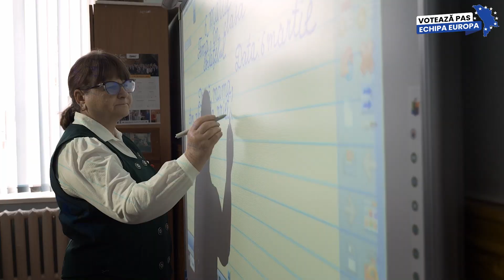Dan Perciun: „Avem un plan bine pus la punct despre cum să îmbunătățim lucrurile în educație”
Ministrul Educației și Cercetării, Dan Perciun: „Vrem ca toți copiii, din orice sat îndepărtat, să aibă aceleași condiții de învățare și activități care îi ajute să se dezvolte. Ne-am asumat să creștem prestigiul profesorilor. Avem un plan bine pus la punct despre cum să îmbunătățim lucrurile în educație.

Vom investi în formarea cadrelor didactice prin programul „Investim în profesori”, vom acoperi costurile de recalificare. Vom face tot posibilul pentru ca să asigurăm condiții bune de învățare în toate instituțiile de învățământ, iar în fiecare raion să avem cel puțin o școală-model dotată la cele mai înalte standarde educaționale.

Pentru aceasta vom asigura cu dispozitive digitale și toată tehnica necesară, în așa fel încât copiii noștri să aibă acces la condiții de studiu de standarde europene”.

Pe 5 noiembrie votează PAS - Echipa Europa! Votează PAS în toate buletinele!